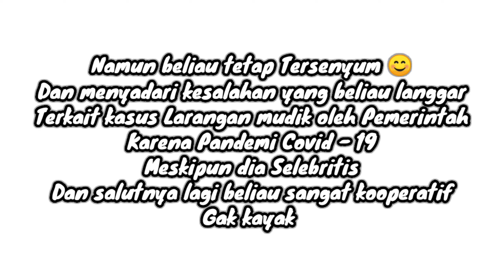Kang Mus PREMAN PENSIUN Kena Penyekatan POLISI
Kang Mus pemeran Preman Pensiun Kena Penyekatan Polisi